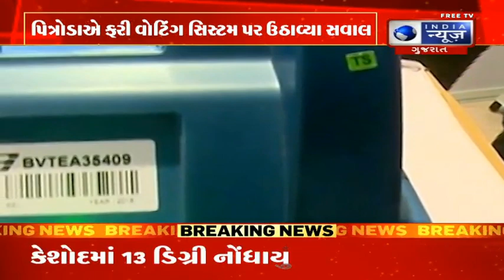કોંગ્રેસના નેતા સામ પિત્રોડાએ છેડ્યો વિવાદ- India News Gujarat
લોકસભા ચૂંટણી 2024માં હાલ 4 મહિનાનો સમય બાકી છે અને ભાજપે તૈયારીઓ ઝડપી બનાવી છે. જ્યારે કોંગ્રેસ તૈયારીની જગ્યાએ અત્યારથી ઈવીએમ પર સવાલો ઊઠાવા લાગી છે.